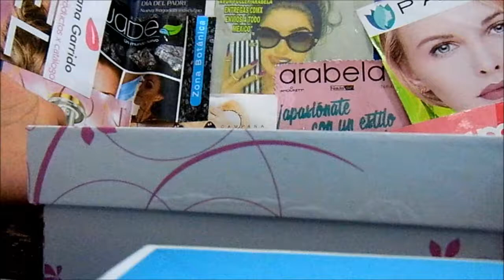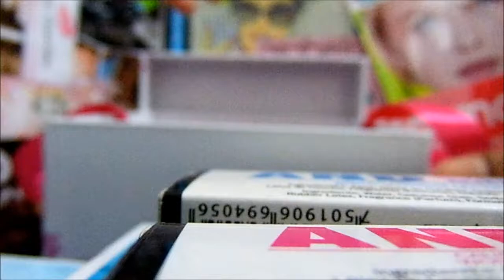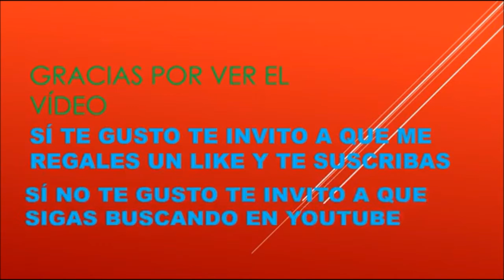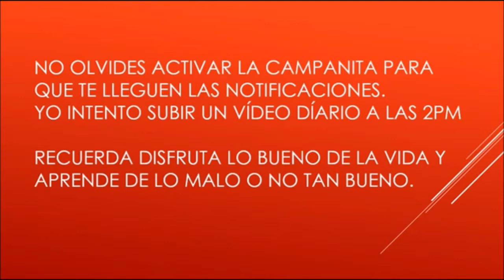Sorteo Nacional AND Accesories